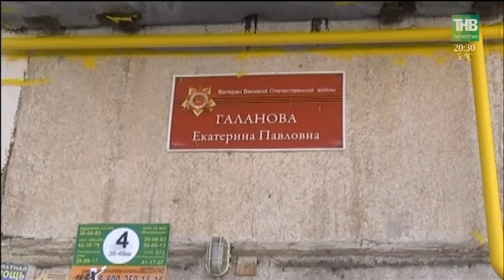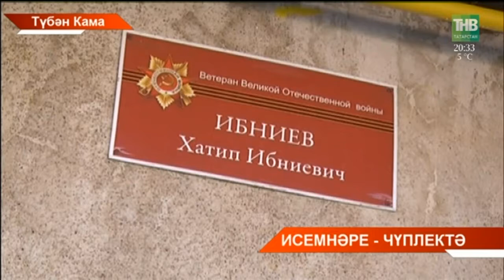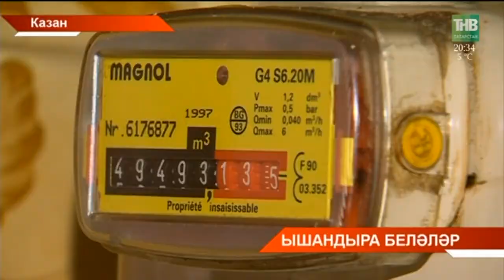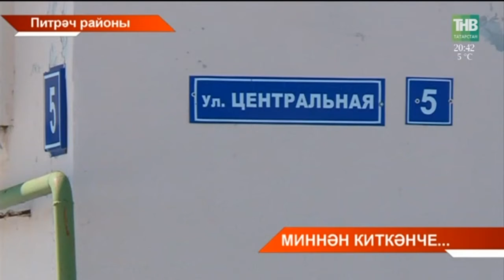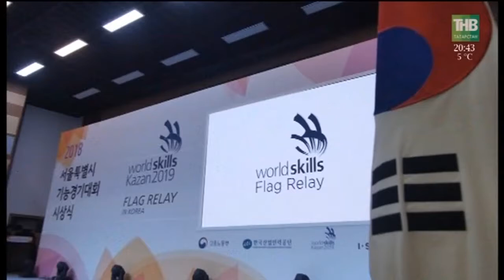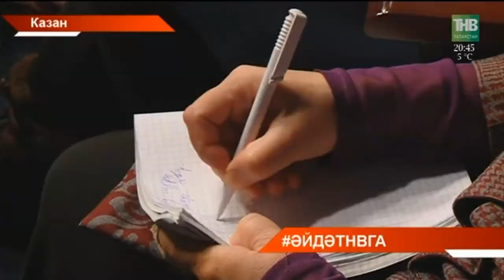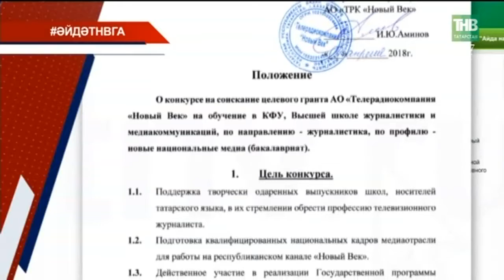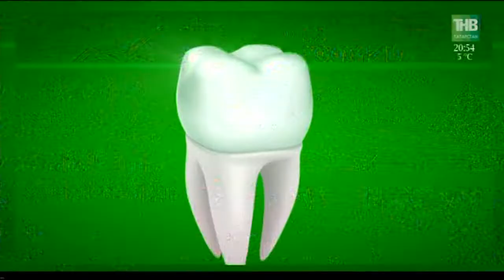Татарстан хәбәрләре 09/04/18 ТНВ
Таяну ноктасы. В эфире: пн, вт, ср, чт - 19:00

7 дней. В эфире: вс - 19:30, 21:30

Координаты:
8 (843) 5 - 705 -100